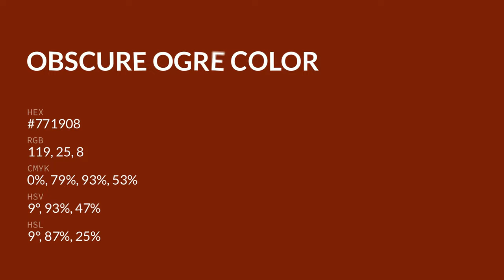Obscure Ogre color #771908 hex color - Brown color - Cool color 771908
What color is Obscure Ogre ? #771908 hex color - Brown color - Cool color 771908

Hex #771908 Color Code is also known as Obscure Ogre color.